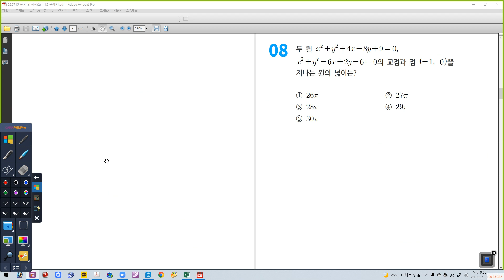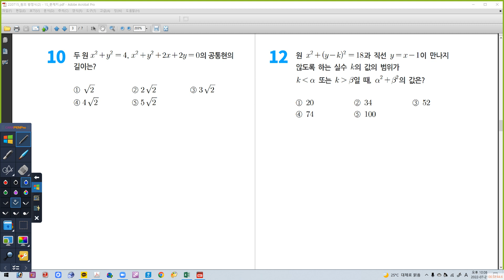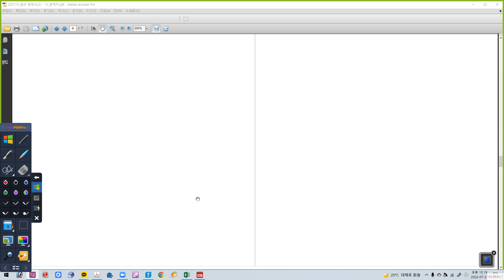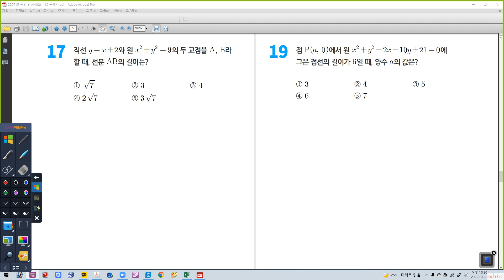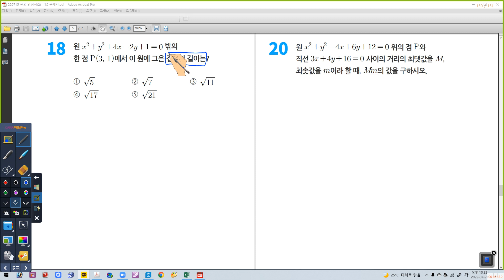07월 21일 목요일 1S 원의 방정식 프린트2